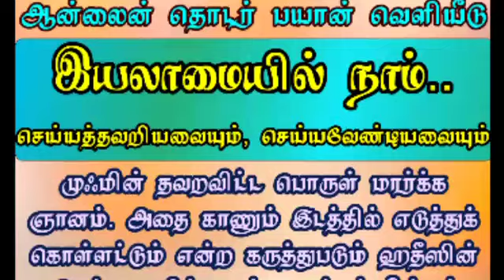மஸ்ஜித் பணியாளர்களே! நிர்வாகிகளே! குவைத் கலீல் பாகவி ஹள்ரத் சிற்றுரை